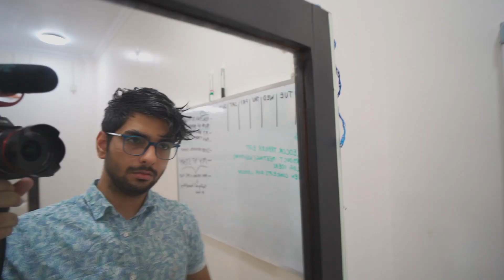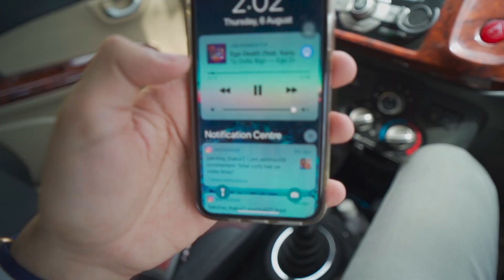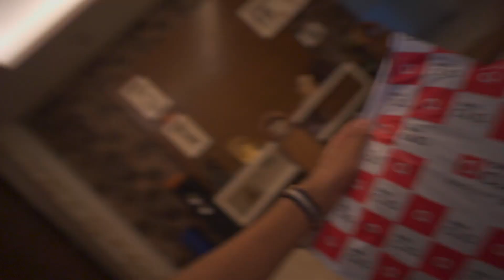SUNSCREEN KE SPF NE BACHA LIYA😰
"5 BUDGET & SEXY Chelsea boots for men! Shoes haul 2023 | Lakshay thakur"

Mi band

Product links-

Khadi mauri
Loreal essence
Lip balm
Tigi shampoo and conditioner
Moisture kick

HAIR

My BADASS hair dryer

Budget hair dryer(not as good,but manageable)

Round brush for massive volume- (58mm)
(flat brush)
(hot curl, small)
(hot curl, the one i use)

GROOMING

Links for other products-

Massage brush

Beard shaping tools

spin brush

electric toothbrush

My gear

Camera bag

Chota camera

Yeti usb mic